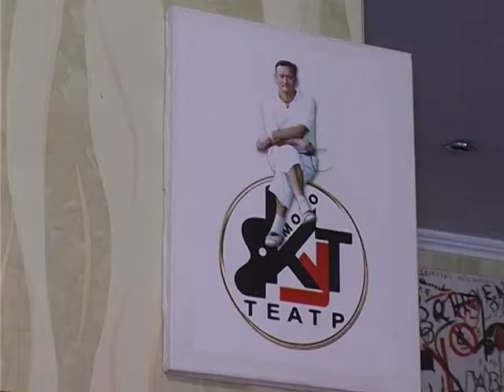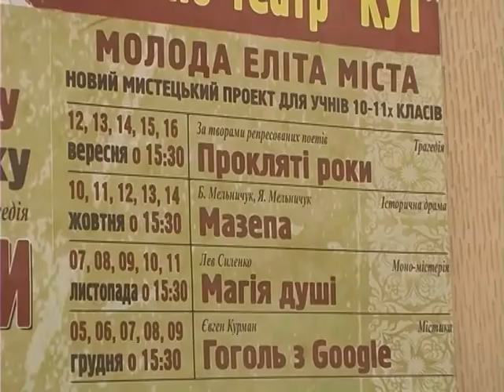Мономистецтво для школярів